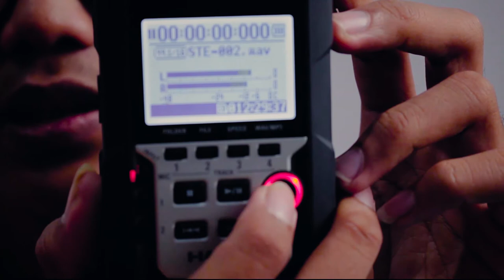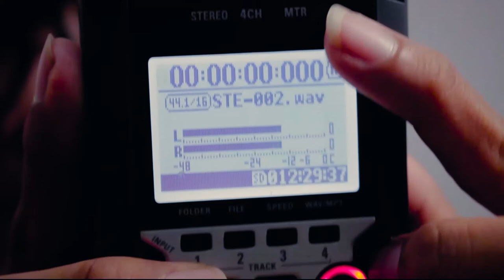UNBOXING & Review Zoom H4n Pro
Hello wellcome to Filmbee

Ini sebenernya video lama , karena susah banget ngerendernya gagal berkali kali , jadinya baru upload sekarang , nih kali ini gw punya video review ZOOM H4n Pro
Si perekam suara yang super duper ERRRRRGH

Kerennya bukan main
ini videonya lama ya , karena gw langsung bikin video unboxing & Reviewnya
Nah buat ada yang mau bertanya tanya atau mau request gw harus review apa bakal gw review dah

                                               And
                                     Be Creative =V=